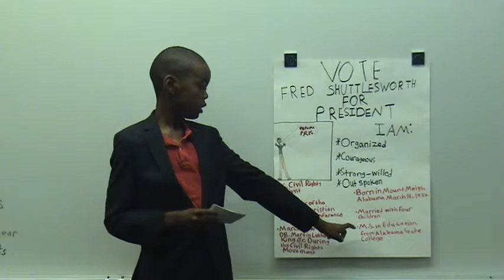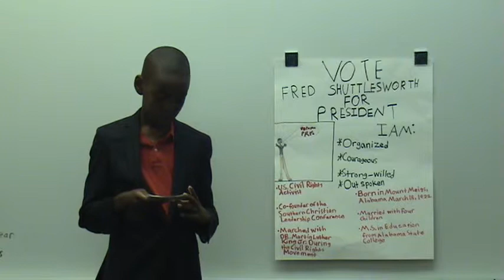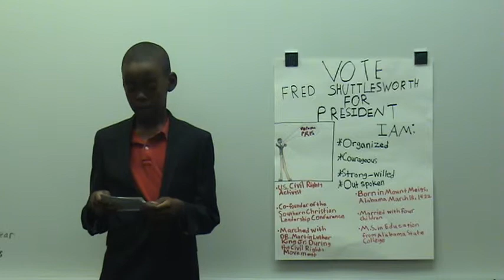Myles - Fred Shuttlesworth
Vote for this courageus and strong-willed guy!